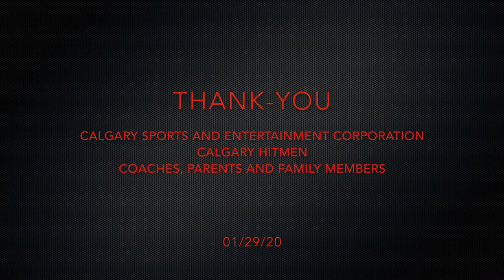Calgary Hitmen Intermission Feature 01:29:20 - KHC Jr Timbits 1 Golden Knights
Knights Hockey Club Jr. Timbits 1 - Golden Knights
Calgary Hitmen (WHL) Intermission Feature

Calgary Hitmen (4) Vs Winnipeg Ice (3)

GO KNIGHTS GO!!